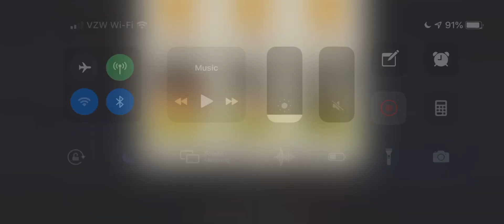The Pyre 50.1